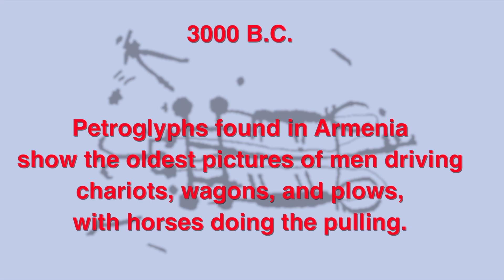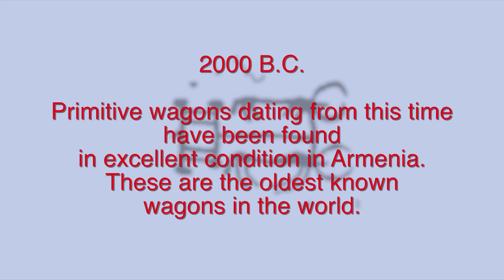American Armenian Rose Float 2017